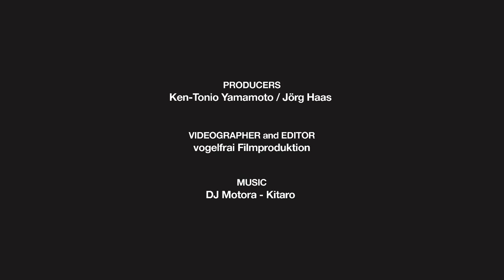HYPEBEAST Magazine Issue 10 BTS with BEINGHUNTED.’s Jörg Haas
As part of the collaboration-themed HYPEBEAST Magazine Issue 10: The Alliance Issue, we racked the brains of Jörg Haas, founder of renowned street culture blog BEINGHUNTED., for what the most outstanding collaborations of the past ten years were, in his educated opinion. The long-time authority on the street culture scene was a pleasure to work with, presenting his eclectic choice of items with tongue placed firmly in cheek in this playful photoshoot for the publication. Within the feature, Jörg provides an insider's view into what exactly makes his selection of collaborations worthy of the spotlight one more time, in the process breaking down what separates the wheat of the collaboration game from the chaff.

HYPEBEAST Magazine Issue 10: The Alliance Issue retails for $12 USD (£7.50 GBP) and is available now at the HYPEBEAST Store (with free shipping for certain countries), as well as at select stockists and newsstands worldwide.